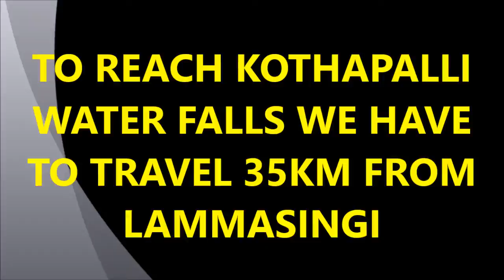KOTHAPALLI WATER FALLS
If you go to Lammasingi, you should visit Kothapalli Water Falls(35Km from Lammasingi).Water Flows in 5 Levels and you can enjoy a fresh shower.